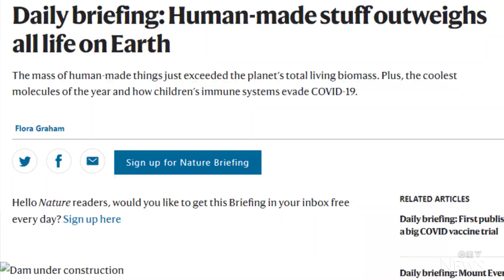Human-made objects now outweigh all living things on Earth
A new study says that human-made structures now outweigh all living things on Earth. CTV science expert Dan Riskin reports.